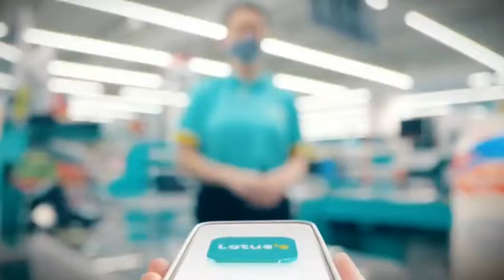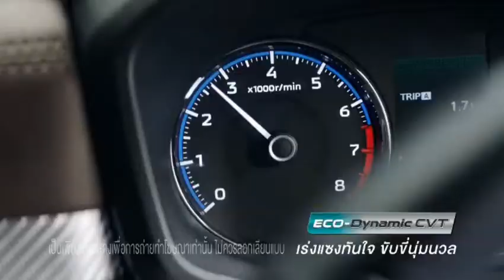โฆษณาไทย 2565 - 157